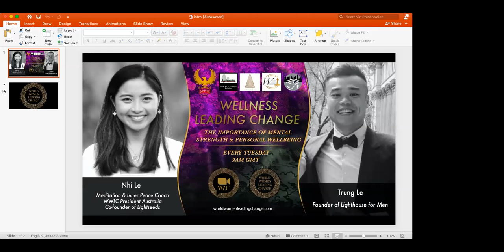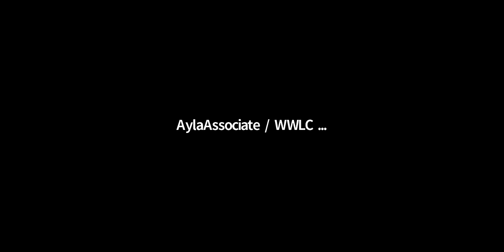Wellness Leading Change || Mental Strength and Personal Wellbeing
World Women Leading Change (WWLC) is a movement we create to empower women to expand their business network internationally. We continue to make changes especially with women all over the world through supporting each other and help young entrepreneurs pursue their business.

This weekly conference of Wellness Leading Change held on Tuesday, October 13th from 09:00 AM GMT to 10:00 AM GMT featured by some of our inspirational guest in the wellness industry. The conference theme is “The Importance of Mental Strength & Personal Wellbeing" as the experts share their practices to our platform at WWLC.

This public conference featured the following speakers:
Nhi Le (Host) | Australia
Meditation & Inner Peace Coach
WWLC President Australia
Co-founder of Lightseeds

Trung Le (Speaker) | Australia
Founder of Lighthouse for Men